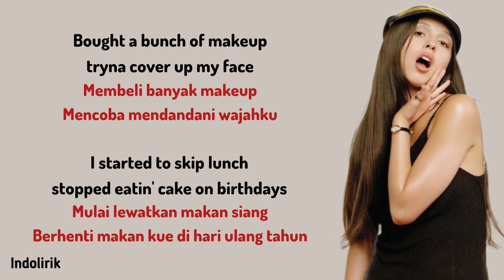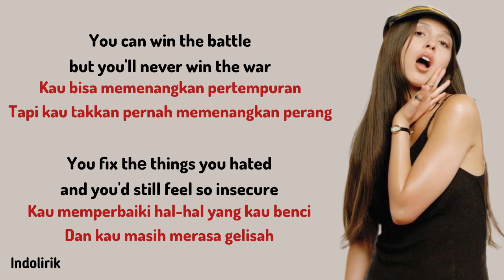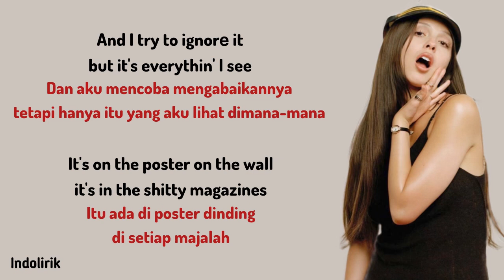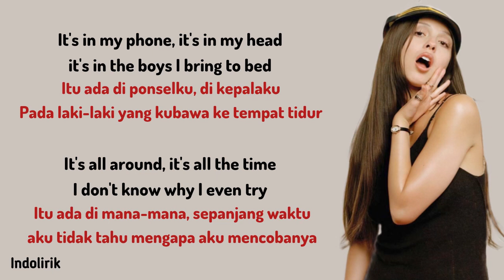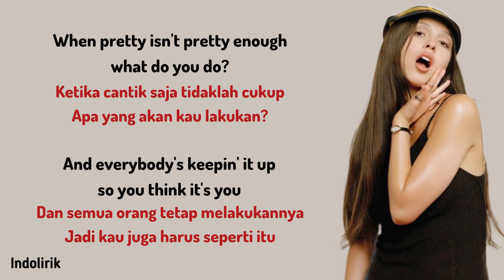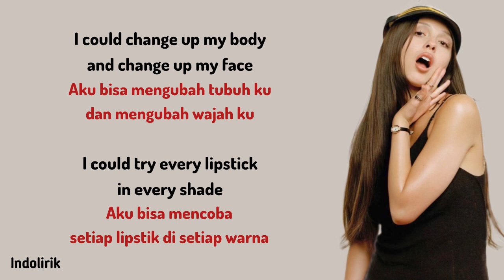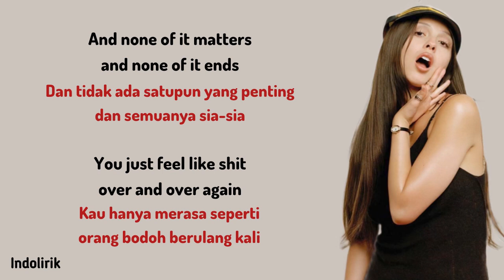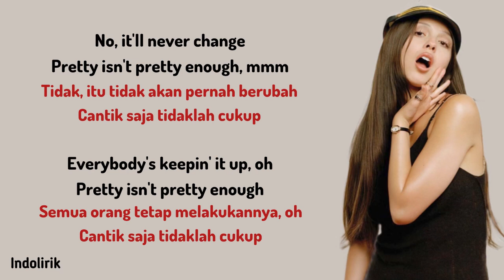Pretty Isn’t Pretty - Olivia Rodrigo | Lirik Terjemahan